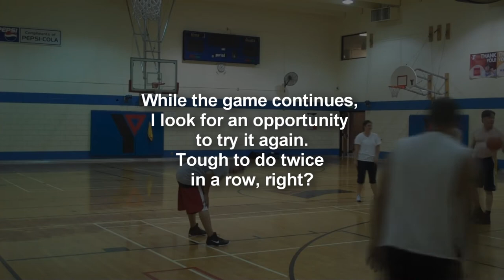Behind the backboard basketball trick shot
Not a shot I make too often, but had the camera rolling for this one.